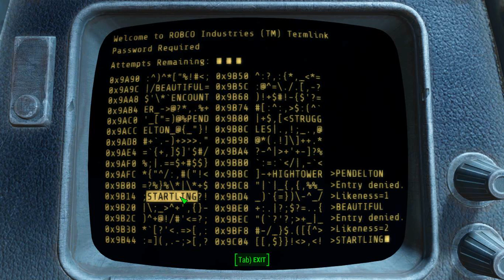Part 221 Unarmed Character Let's Play Fallout4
The Switchboard